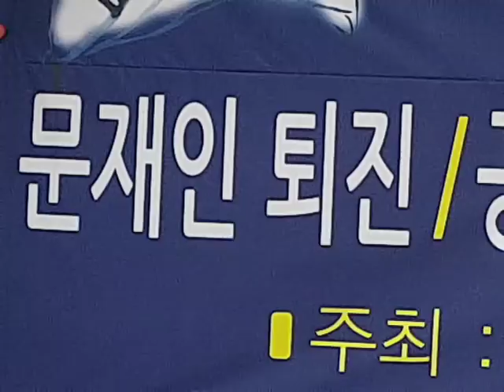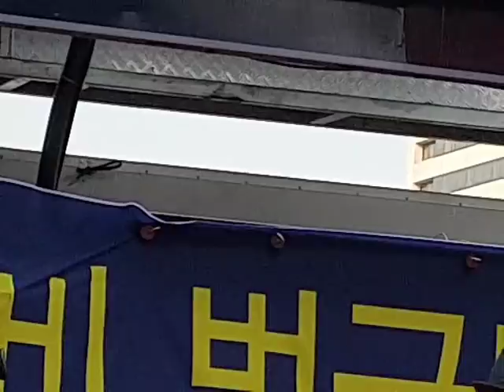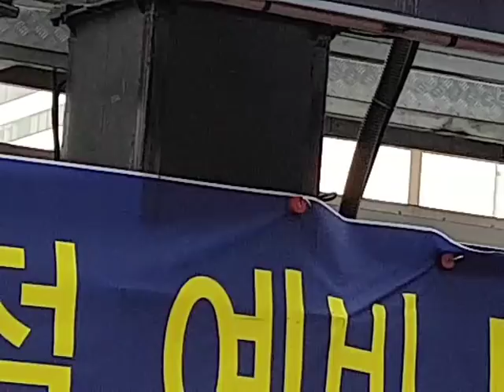[5분영상]나라가있어야 교회도있다.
삼일절 범국민대회-김철홍교수
태극전단 데이너김